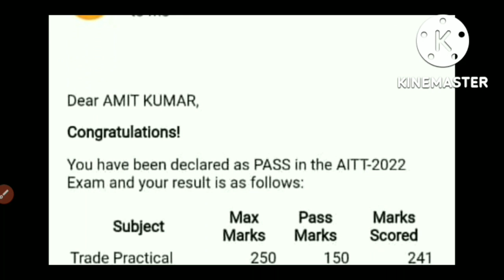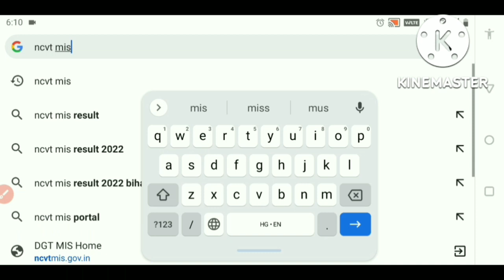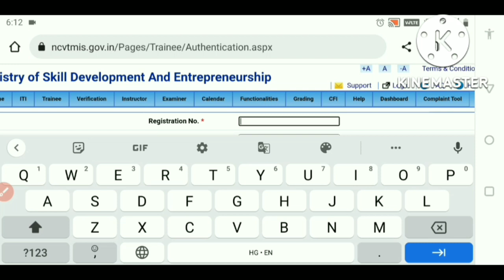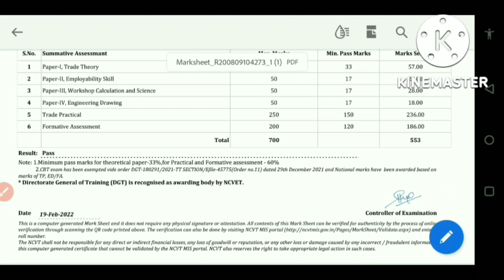ITI original Marksheet aur certificate kaise download kare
iti marksheet aur certificate kaise download kare
iti original documents